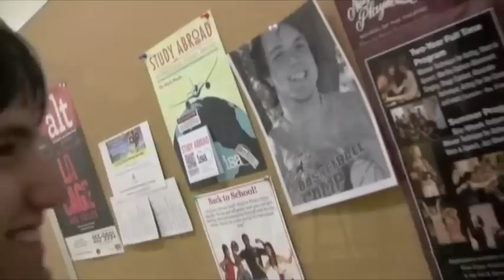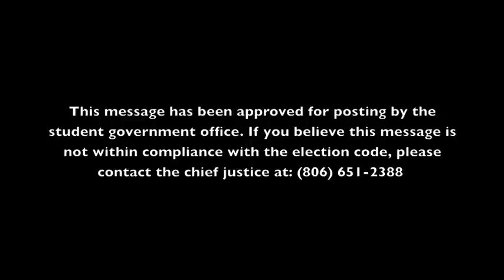Rise of a King Part 3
Mikey assigns security to J.D., meanwhile more intrigue about the agenda against J.D.'s campaign is discovered.